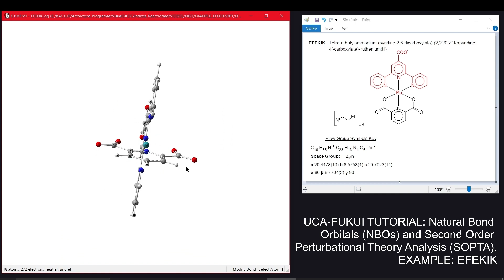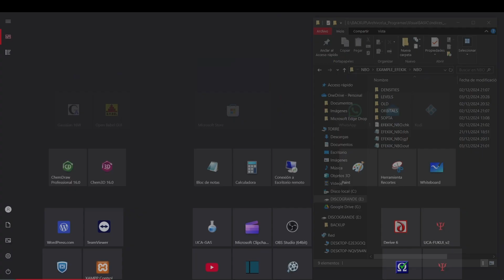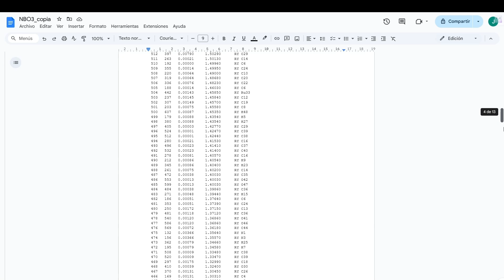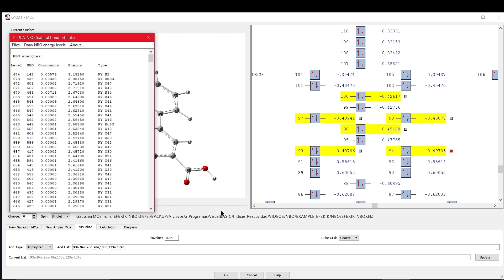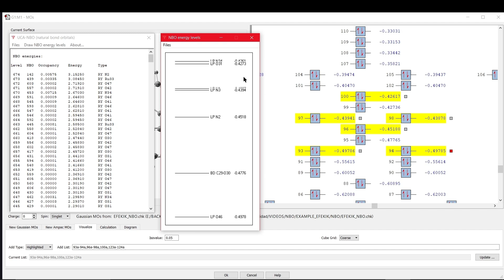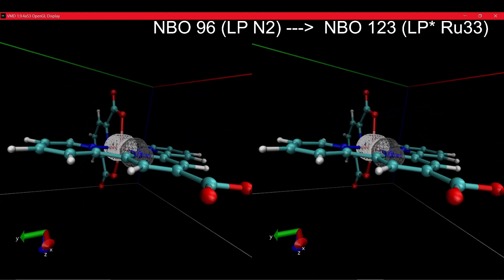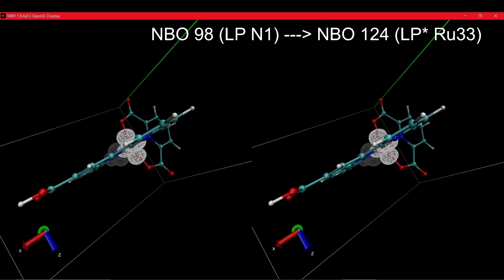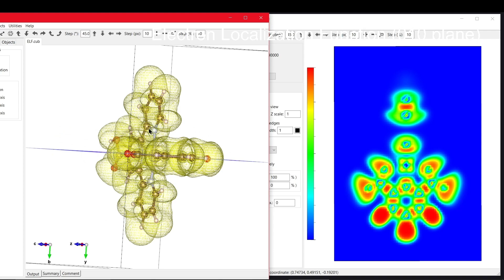UCA-FUKUI Tutorial: Natural Bond Orbitals (NBOs) & 2º Order Perturbational Theory Analysis (SOPTA).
This video provides a detailed description of how to use the UCA-FUKUI program to determine and analyze charge delocalization interactions (SOPTA) in a representative example.
The coordination complex EFEKIK has been used to study the most significant charge transfers between the ligands and the central atom.

The geometry optimization was carried out using the LANL2DZdp basis set from the 'Basic Set Exchange' platform As this basis set does not include parameters for Ruthenium, an additional 'f' polarization layer was incorporated into the LANL2DZ basis set for Ruthenium, and the exponent of these basis functions was variationally optimized.

The NBO calculations were performed using the same basis set as the geometry optimization.

In the list of charge transfers between orbitals (NBOs), we selected those with the highest energies. The numbering of the NBOs corresponds to the NBO3 program included in Gaussian. To determine the numbering of these orbitals in the GaussView program, the equivalences in the NBO energy diagram provided by UCA-FUKUI must be observed.
-The reference for the example (compound EFEKIK):
V.W.Manner, A.G.DiPasquale, J.M.Mayer; J.Am.Chem.Soc. (2008), 130, 7210,
doi:10.1021/ja801672w
-The reference where the UCA-FUKUI program was published:
Introducing “UCA-FUKUI” software: reactivity-index calculations.
Sánchez-Márquez, J., Zorrilla, D., Sánchez-Coronilla, A. et al.
J Mol Model 20, 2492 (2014).